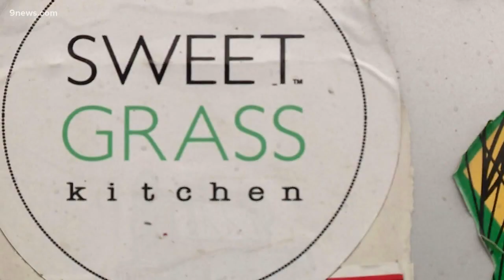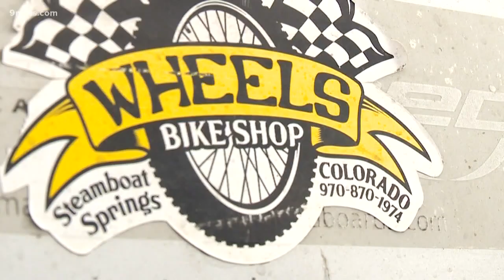This 1994 Chevy has over 1,500 stickers on it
A Steamboat Springs man has a truck that's covered in more than 1,500 stickers.

9NEWS (KUSA) is located in Denver, Colorado.